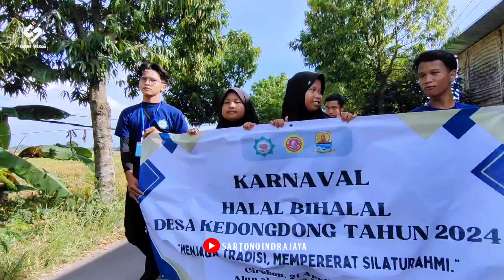ARAK ARAKAN HALAL BIHALAL DESA KEDONGDONG SUSUKAN CIREBON 2024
Channel ini Berisi Tentang Adat, Budaya dan Seni Khas Ciayumajakuning di antaranya Daerah Cirebon, Indramayu, Majalengka & Kuningan khususnya di wilayah Jawa Barat.